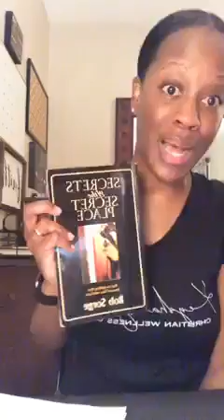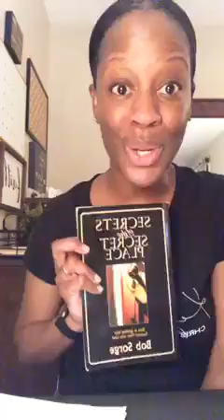2 | The Secret of the Shut Door | Secrets of the Secret Place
Secrets of the Secret Place weekly Book Readings | Keysha Johnson